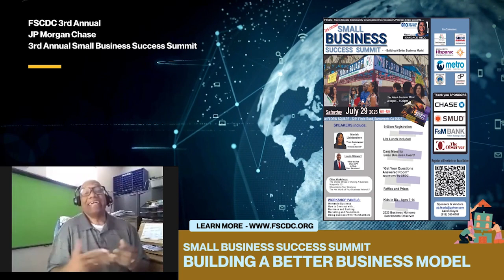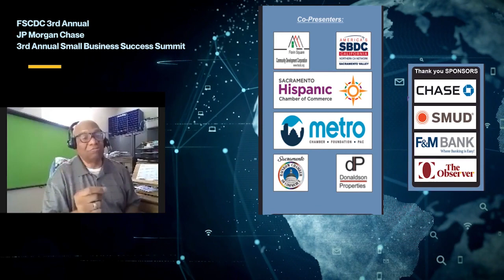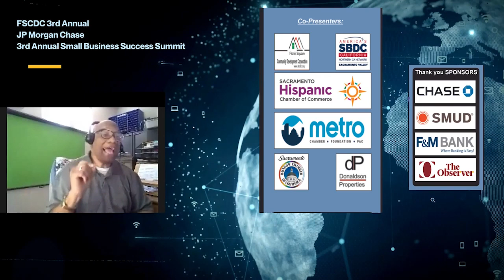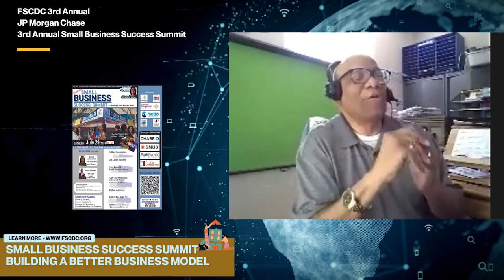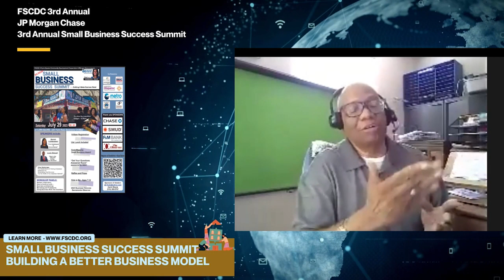SBSS FSCDC Talks with Mariah Lichtenstern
FSCDC presents the 3rd annual JP Morgan Small  Business Success Summit July 29th at Florin Square. To learn how to expand your program and help build a better business model.